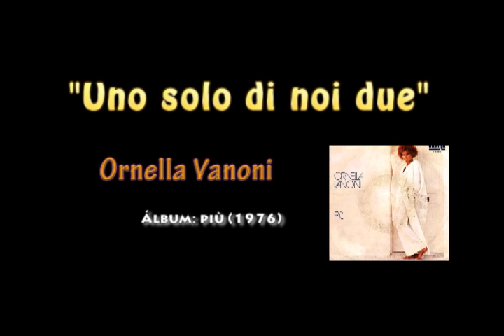Ornella Vanoni - Uno solo di noi due (con subtítulos en italiano / español)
Ornella Vanoni - "Uno solo di noi due" (1976). - Para habilitar los subtítulos, debe hacer clic en el ícono de subtítulos (en la parte inferior derecha del video) y en el ícono de configuración puede elegir el idioma (español o italiano).